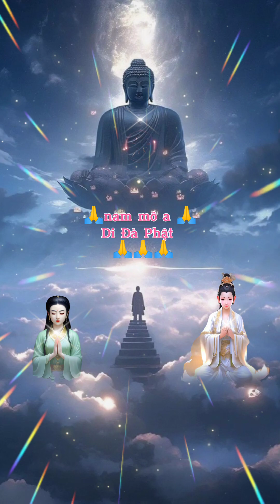Nghe kinh nghiệm Phật tấn tài tấn lộc và niềm vui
Mình là hiền Lê laza các anh chị em cô chú thấy hay cho mình like và đăng ký bấm cái chuông để có video mới nhất của mình nhé cảm ơn các anh chị em cô chú rất nhiều
Voice MytaNgocHan